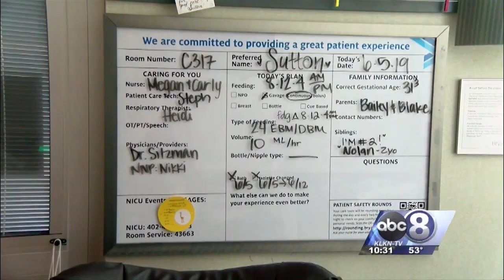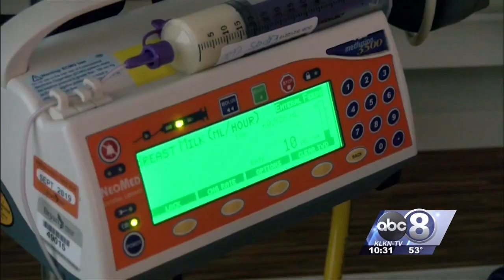Second Sunday Bryan Health Report: NICU at Bryan Health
In this month's edition of Second Sunday, Channel 8 Eyewitness News profiles the NICU at Bryan Health.

The NICU at Bryan Health is a Level III Neonatal Intensive Care Unit that offers experienced staff, physicians and advanced technology. A highly trained, multidisciplinary team cares for the specialized needs of the tiniest of patients.

Bailey Huls is a mom in the NICU.  Her little one, Sutton, was born prematurely. He is growing slowly and is expected to add his name to the list of NICU graduates in the coming weeks.

Channel 8 Eyewitness News reporter, Katrina Sperl, has the story.